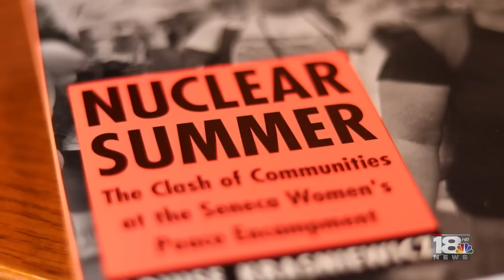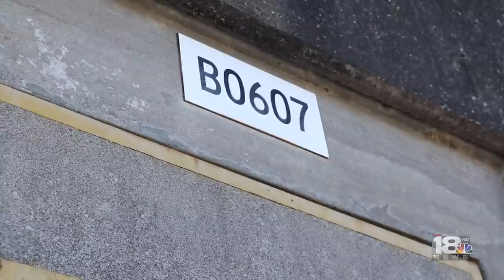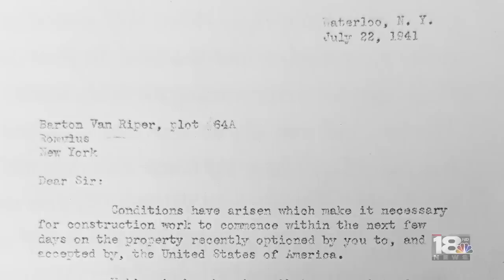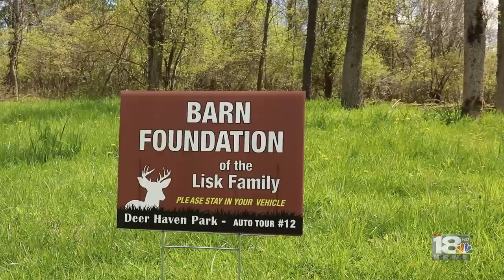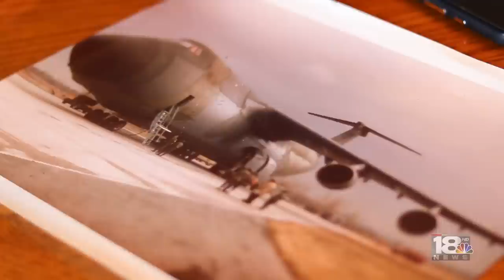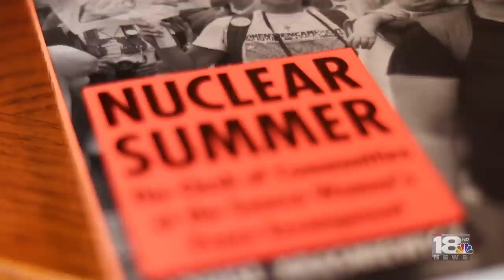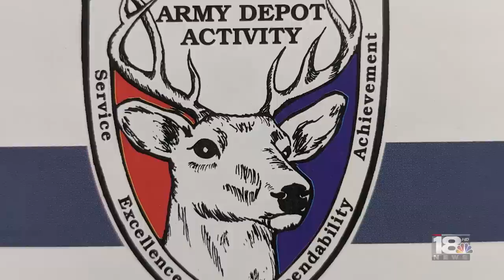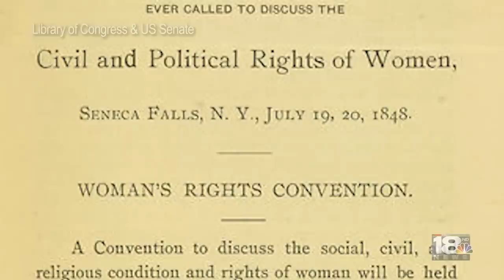Seneca Army Depot: Then & Now | Full Special